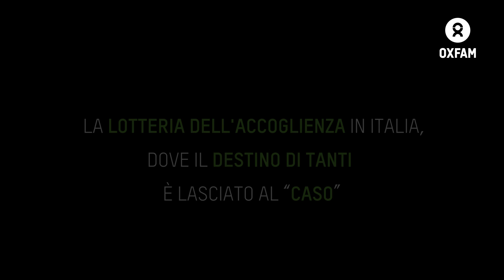Denuncia l'orrore delle mutilazioni genitali femminili e lo perseguitano. La storia di Moses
Denuncia l'orrore delle mutilazioni genitali femminili e lo perseguitano. La storia di Moses scappato in Italia